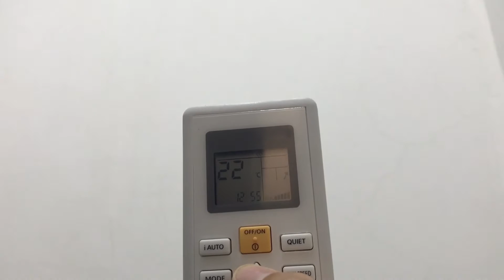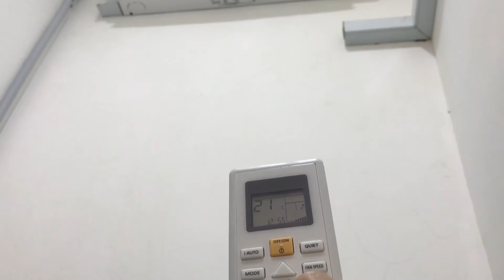Panasonic Mini Split Air Conditioner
Located at a Clubhouse .in The server room

Here got panasonic?the Question is yes.but anyway Model is CS-PV9TKH So yeah not much thing to say here

Send from my mom

Well I almost forgot.the Room is very small but that’s the same room that The York is Located But The Room is small and Why There’s 2 ac In 100m Room?

Well here’s my story.make sure you read it:
When they start Install The York.it’s Only The York That’s Gonna install and later on in 2020 or 2019 I forgot.the company is afraid that the York Broke down and Can’t turned on so when the York broke down they will use The Panasonic and the York is reliable it still hasn’t been broken to 2021